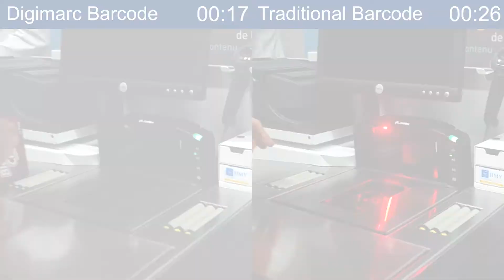Zebra MP7000 - differenze di lettura tra Digimarc e barcode tradizionali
Il seguente video dimostra l'elevata precisione e velocità di scansione dei codici Digimarc con lo scanner Zebra MP7000.